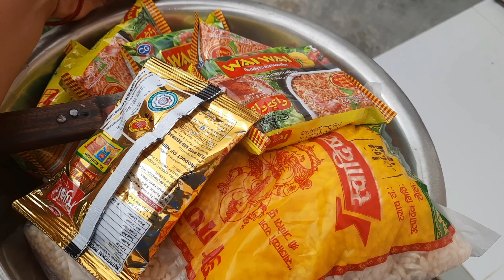Aajha ko khaja chatpate with my girls , Having much more fun on Break time ⏲️